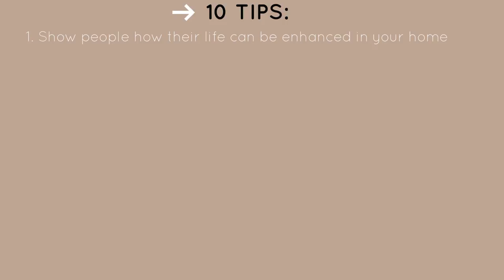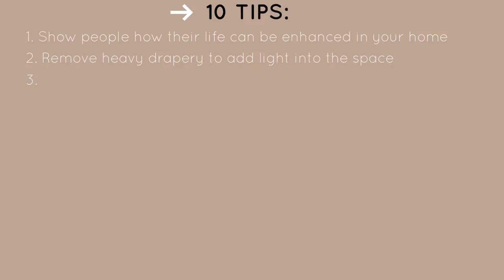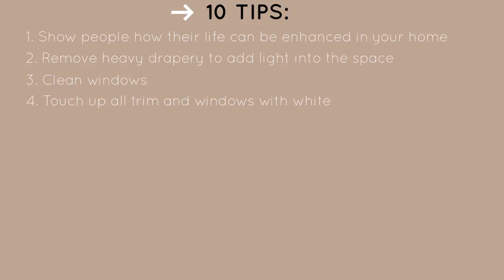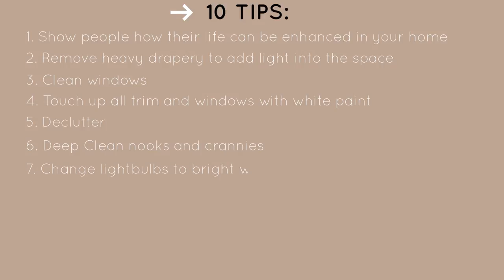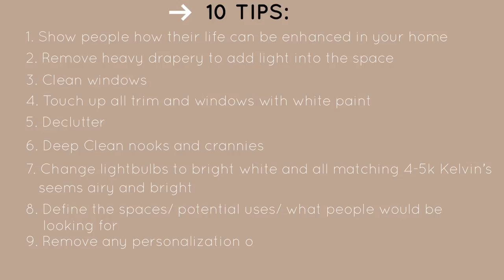How To Stage your House for sale like a million dollar listing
In this video, I am sharing all of the secrets you need to sell your home for top dollar. If you were staging your home for sale and you want your house to look like a $1 million listings and close quickly and for the asking price this is the video you need to watch.

Products I mention in this video:
5,000 Kelvin Light bulbs
4000 Kelvin Light bulbs